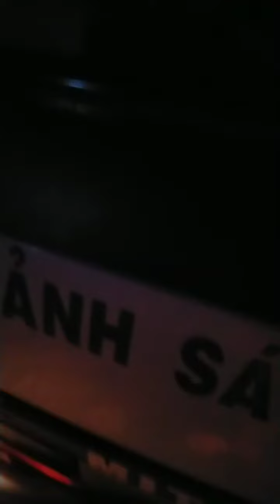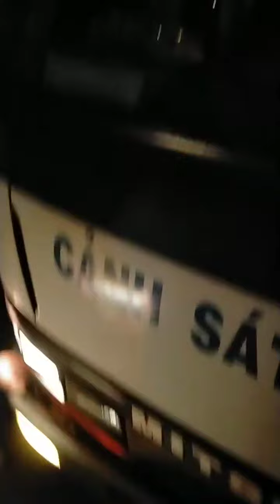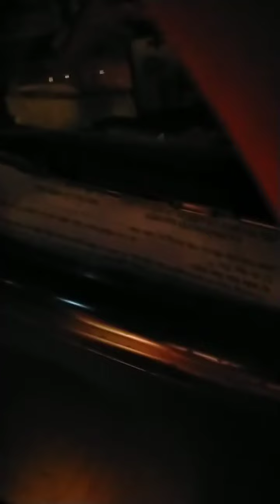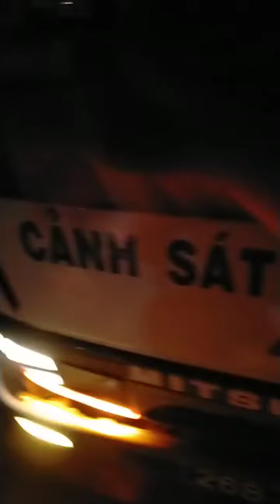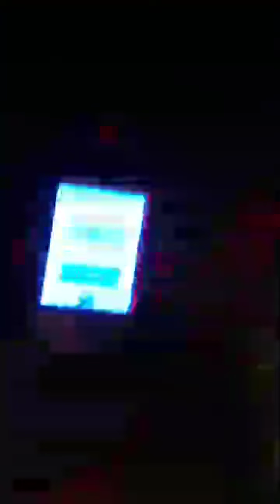🔴⛔ Sao đi làm lập chốt tối như chị Dậu thế. Tối mới dễ kiếm ăn.